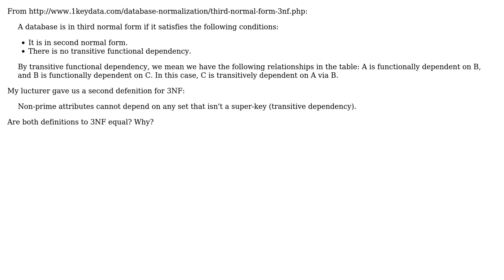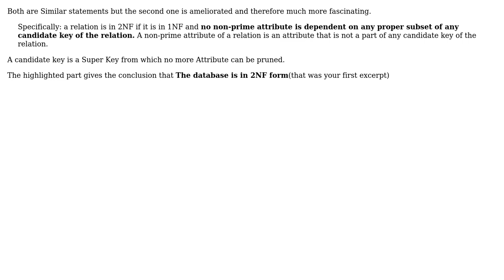Are both definitions to 3NF equal? (2 Solutions!!)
Are both definitions to 3NF equal?

With thanks & praise to God, and with thanks to the many people who have made this project possible! | Content (except music & images) licensed under CC BY-SA | Music | Images & others | With thanks to user Stav Alfi user Andy and the Stack Exchange Network Trademarks are property of their respective owners. You are responsible for your own actions.